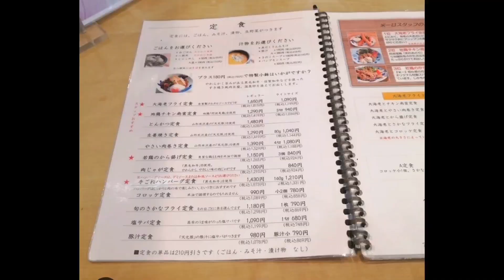【福岡市東区グルメ】キッチン米一 千早本店 千早駅 名島駅 唐揚げ定食